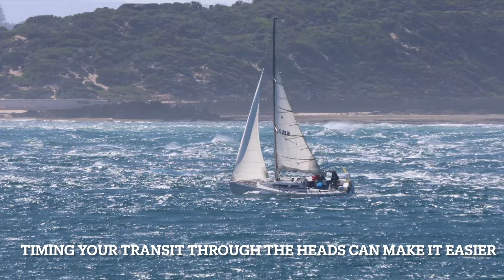The yacht Faster Forward fights the ebb tide at Point Lonsdale, Victoria, Australia.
Ship spotting at Point Lonsdale and other water activities.